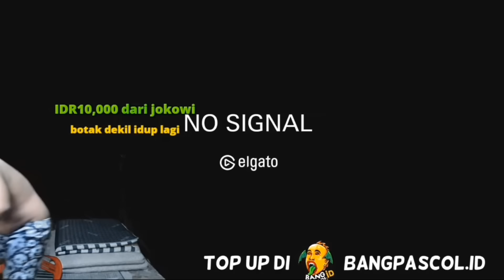MODAL MENGHILANG KAU NATALIA ‼️RANDOM VIDEO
Beli diamond ?